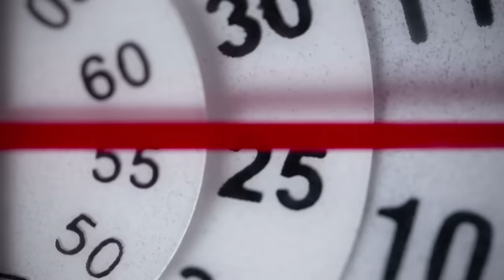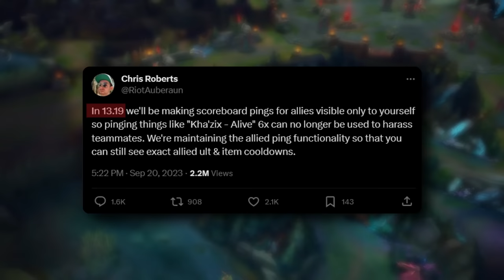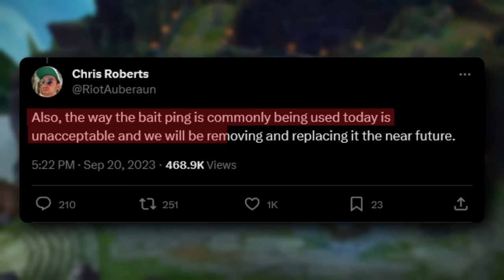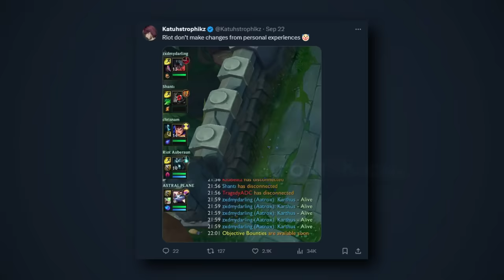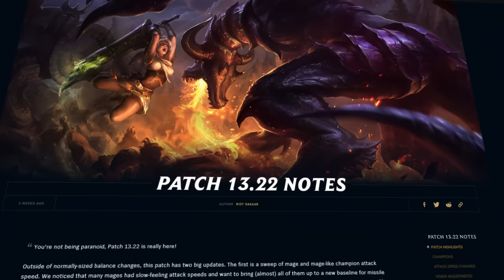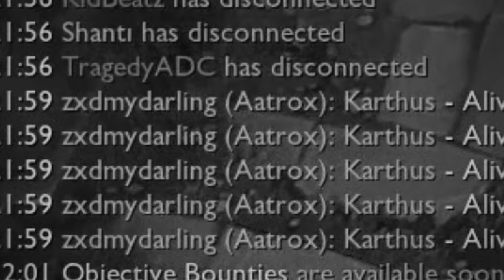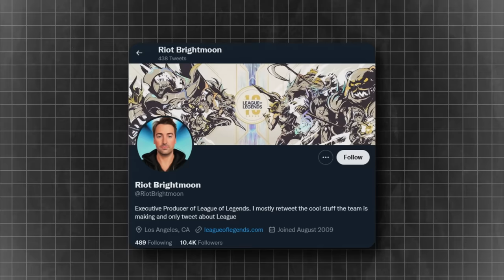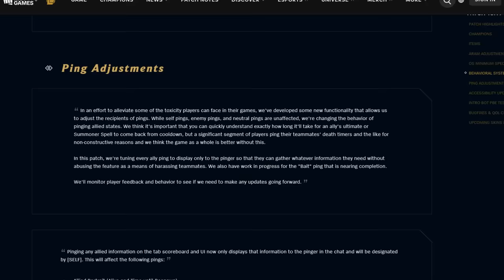How Riot Games is Removing The Chat in League of Legends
League of Legends is a team based game that relies on communication. However, due to a significant portion of the player base not being the most friendly, there are things in place to stop players from creating an over whelming toxic experience. But, as time goes on, Riot Games still tries to find a solution to the toxicity in game. This time they announce in their new patch notes that they're removing more of the communication features.